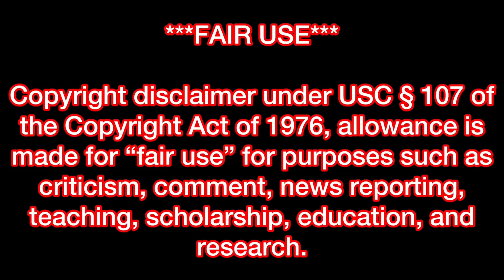Apostle David E. Taylor’s Christmas Banquet